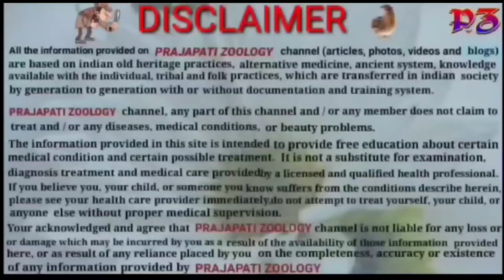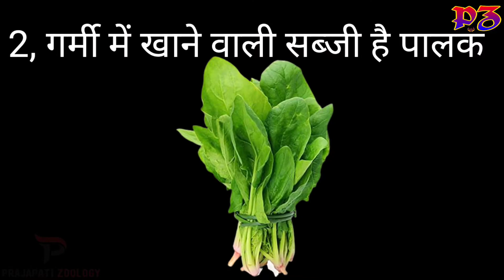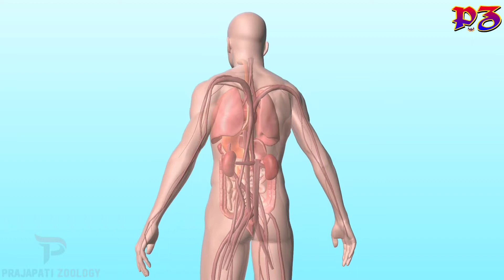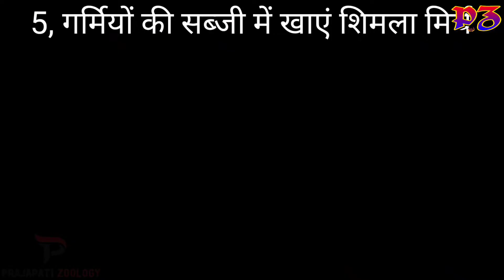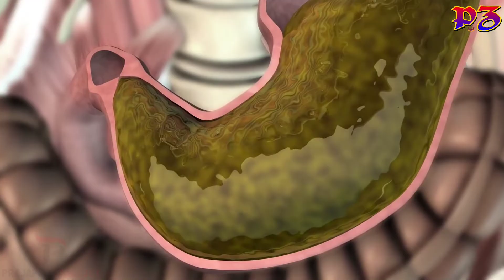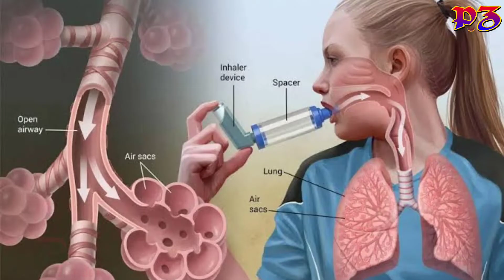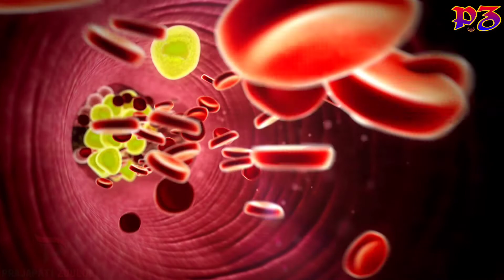हरी सब्जियां खाने के गजब के फायदे || Benefits Of Eating Vegetables || Prajapati Zoology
About This Video :

हरी सब्जियां खाने के गजब के फायदे || Benefits Of Eating Vegetables ||

ताजी और हरी सब्जियों का सेवन करना तो हमारे लिए सभी मौसम में लाभदायक होता है, लेकिन गर्मियों के मौसम में कौन सी सब्जी का सेवन करना चाहिए जो हमें गर्मी से होने वाले नुकसान से बचाए और शरीर को ठंडा रखने में मदद करे। आज हम आपको गर्मियों में खाने के लिए 10 सेहतमंद सब्‍जियां को बारे में बताएंगे। जो सायद आपको नहीं पता होगा

और भी विडियो देखने के लिए निचे दिए गए link पर click जरुर करे :-

धन्यवाद ||